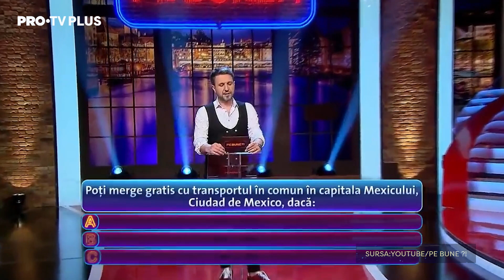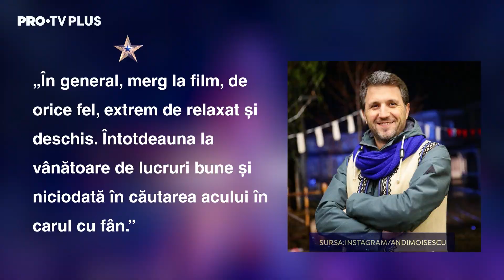11 lucruri pe care nu le știați despre Andi Moisescu. Tot in categoria romanii au talent trebuie pus